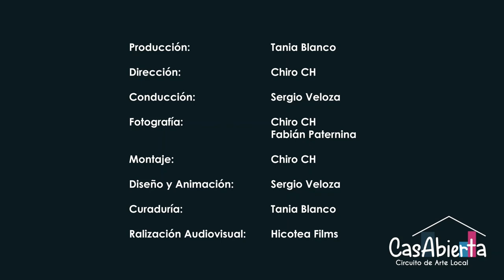José Carrasco-Artista Plástico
Artista de Sincelejo Sucre (Colombia).
La obra de Carrasco está marcada por un transito continuo entre  forma, figura y  abstracción,  en la que podemos encontrar paisajes,  personas,  y objetos que  se sumergen en una atmosfera surrealista y  onírica donde  se confunden sueño y realidad.
Es una obra donde el color del trópico es protagonista, donde fondo y forma generan un continuo diálogo que logran atrapar al espectador.